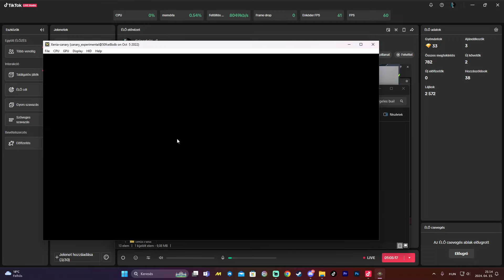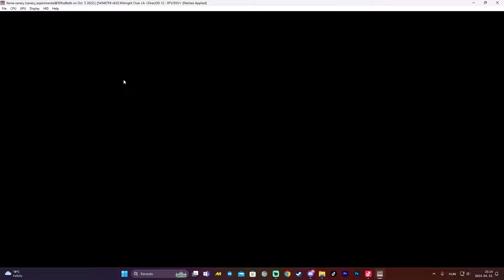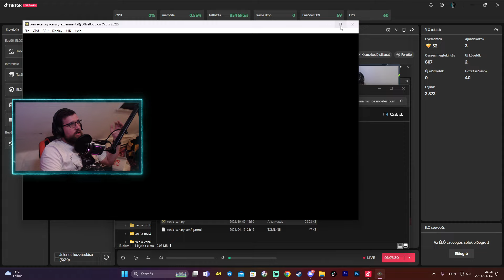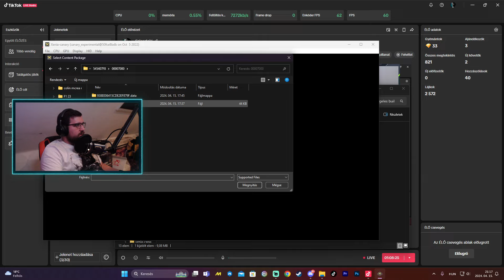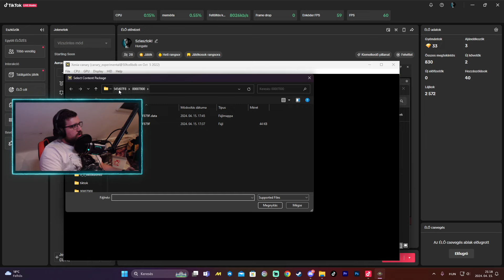A Midnight Club utolsó darabja PART:2